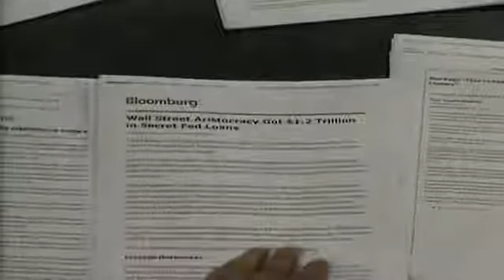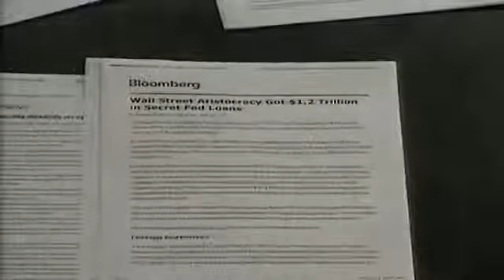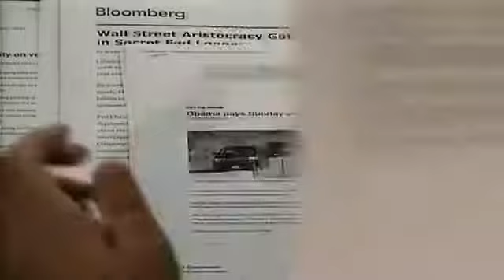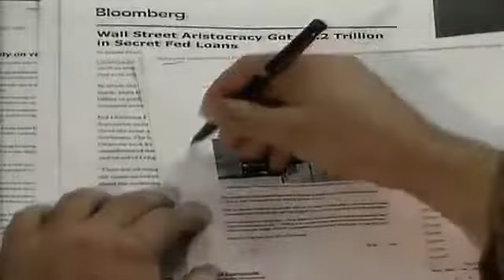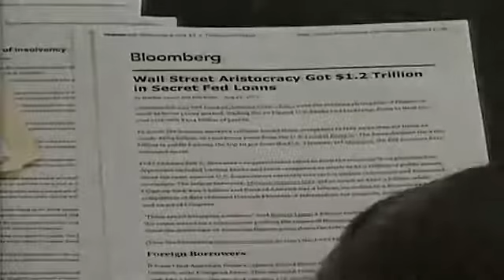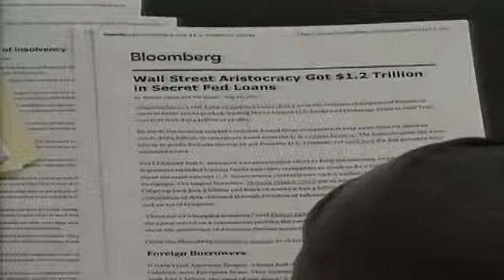Gerald Celente & Alex Jones: The House of Presstitution 1/2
Alex welcomes back Gerald Celente of the Trends Research Institute to discuss the economy and related global developments. Alex takes your calls and gives his unique insight into the latest breaking news.